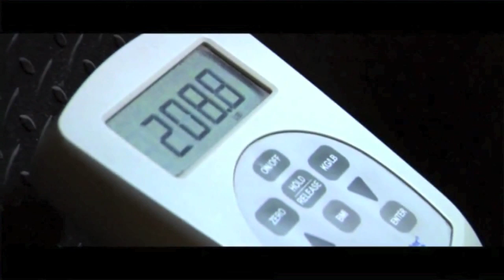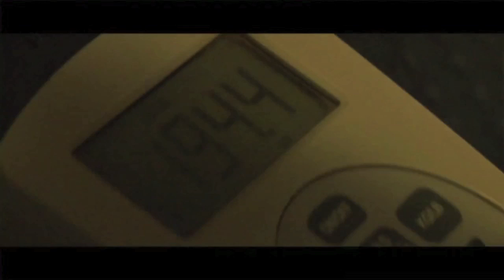Joey Gloor of MTV trains Jeff Todd of Meadows Fortune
Another incredible transformation like the one's on MTV's I Used to Be Fat from the world's best personal trainer, Joey Gloor soundtracked by great songs from the weight loss hero himself, frontman to Meadows Fortune, Jeff Todd.